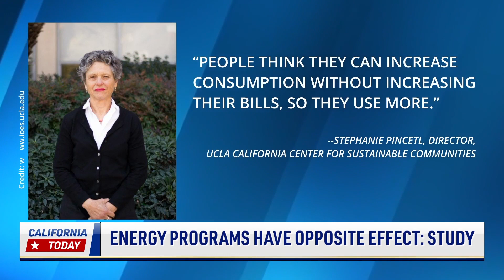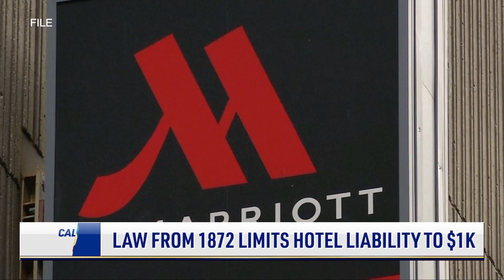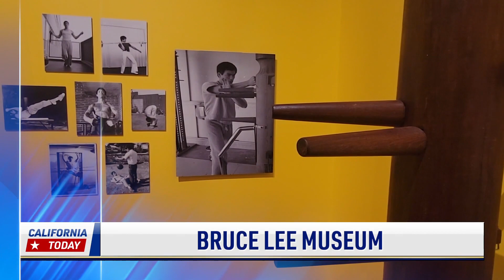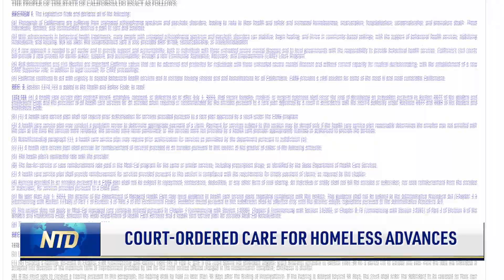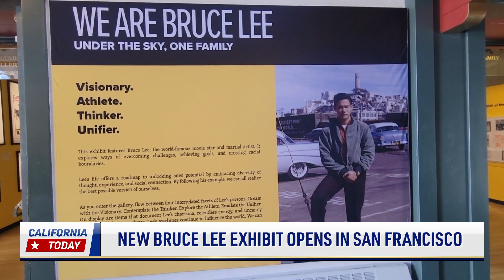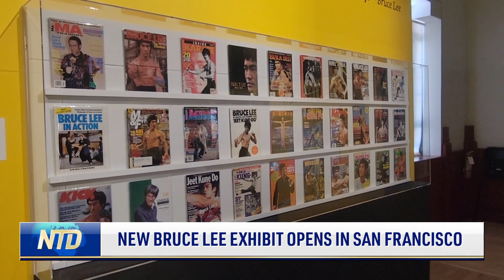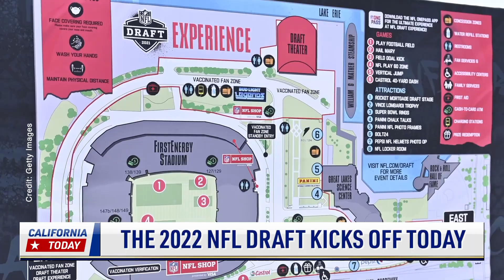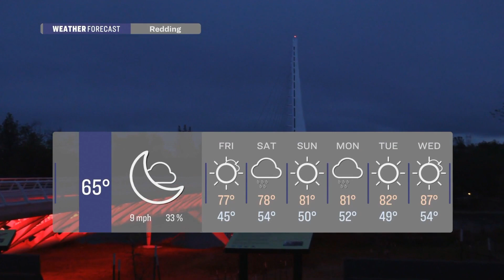Early Releases Lead to Rising Crime: DA; SoCal Water Mandate | NTD California Today - Apr. 28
🔵 Connect with California Today Online!

A woman running for the state's attorney general seat says there is a big problem with how prisoners are handled. She spoke against an early release program the can reduce some sentences by two-thirds in length.

A recent report said the state's energy saving programs often don't result in less energy consumption. We'll share what phenomenon ends up causing that.

A city in Los Angeles held it's 7th free catalytic converter engraving program. The program comes with the rampant theft of the expensive car part, and ahead of a state bill that offers similar services.

After the southern half of the state mandated limited residential water use, one county refused. We'll look at which one, and why.

A bill targetting mentally ill and drug addicted homeless people is advancing through the legislature despite concerns. Lawmakers say the bill will address the state's homeless crisis.

An exhibit showcasing the life and philosophy of Bruce Lee opens at a museum in the passed martial artist’s hometown of San Francisco.

00:00 Intro
01:00 Early Releases Lead to Rising Crime: DA
05:46 Energy Programs Have Opposite Effect: Study
07:13 Catalytic Converter Theft Bill and Prevention
09:22 Law From 1872 Limits Hotel Liability to $1K
11:53 Orange County Won’t Mandate Water Ordinance
13:13 Court-Ordered Care for Homeless Advances
16:18 AG Bonta to Investigate Plastics Industry
17:21 Bart Votes to Reinstate Mask Mandate
18:10 New Bruce Lee Exhibit Opens in San Francisco

🏀 Sports
20:39 Curry Finishes Off Nuggets in First Round
22:14 The 2022 NFL Draft Kicks Off Today